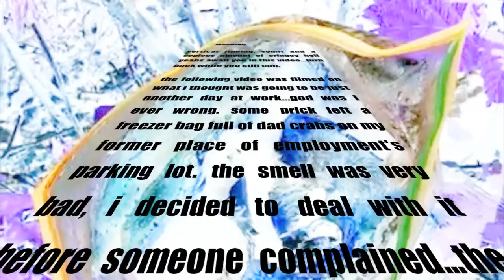MY CRABS STORY ***!!VOMIT WARNING!!***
some asshole left crabs in the parking lot of my former workplace and being the great employee i was i volunteered to deal with them. this is my story. WARNING THIS VIDEO IS NOT KOSHER!!!